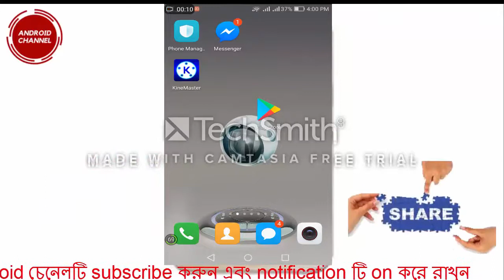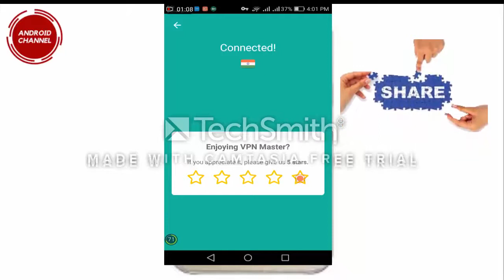ইমুত কথা বলুন HD কলে যে কোন জাযগা থেকে Audio and video Talk to Emo audio and video from anywhere i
ইমুত কথা বলুন  HD কলে যে কোন জাযগা থেকে Audio and video. Talk to Emo audio and video from anywhere in HD call.New Tips.android Channel.